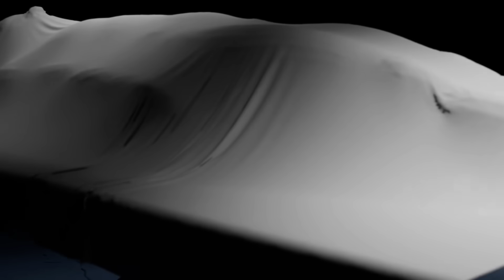தந்தை மீது மகளுக்கு ஏற்பட்ட ஈர்ப்பு | Neruthan | Sabari Prabhu | Saravanan Decodes | Shamy Spotu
Sabari Prabhu | Saravanan Decodes | Babu shankar | Paper Cup | Pradeep Kumar | Shamy spotu | Tamil

Tamil Entertainment Videos,
Tamil Entertainment ,
Entertainment,
tamil Stories new,
True Stories Tamil,
Real Life Stories Tamil,
True Stories,
Latest tamil news,
Tamil Stories,
Saravanan Decodes stories tamil,
Sabari Prabhu Tamil Stories,
Pradeep Kumar stories tamil,
Voice of Kalpana videos tamil,
Velrajan Stories Tamil,
Babu Shankar Stories Tamil,
Paper Cup Channel Tamil,
Interesting stories tamil,
Neruthan Stories Tamil,
Neruthan Stories,
Entertainment videos tamil,